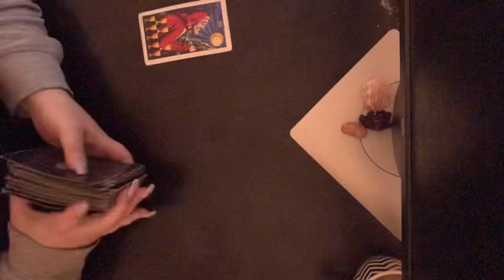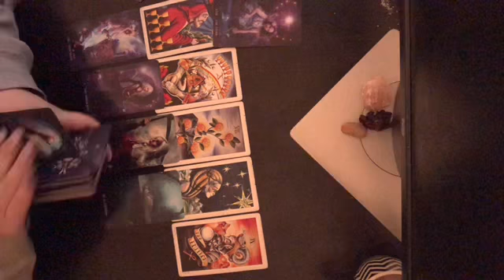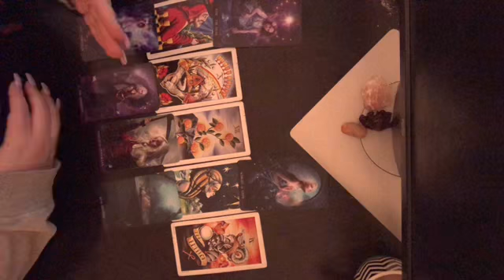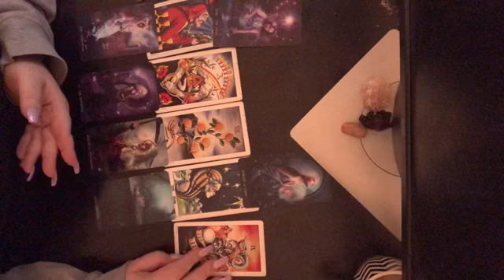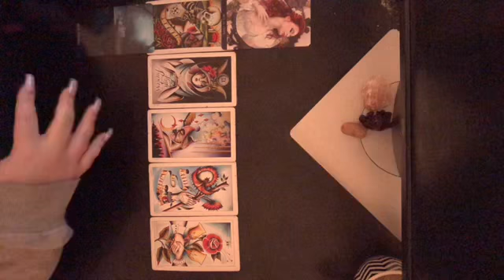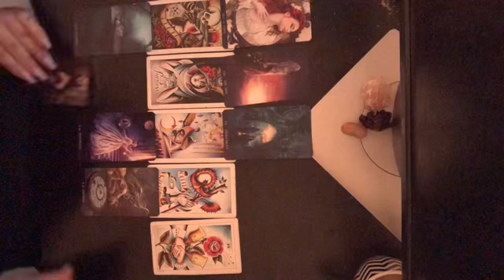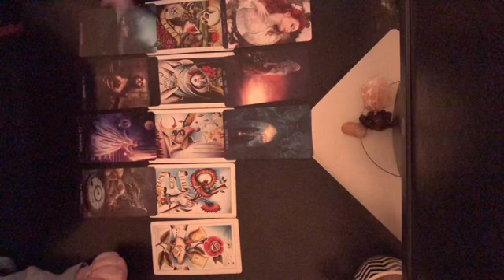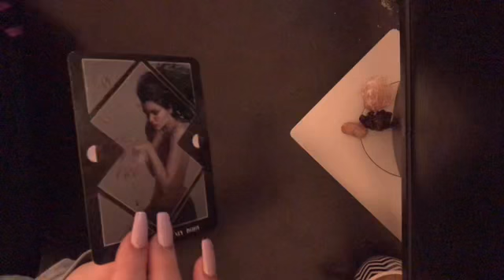PISCES LOVE reading “CHOOSE LOVE” Jan15th-31st for couples and singles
Hi Pisces,

Questions asked during the reading are:
1.  Overall energy for January 15th thru 31st
2.  Situation at hand
3.  What is causing the current situation
4.  External influences
5.  Weekly Outcome
6.  Dark Mirror self work card

In the Vimeo reading above, questions asked are:
1.  What are they thinking
2.  What do they want from you
3.  Their next actions towards you
4.  Their apprehension about you
5.  Advice
6.  Best possible outcome if the advice is taken
7.  Youtube outcome card

To book a private reading, please send an message to the email below: